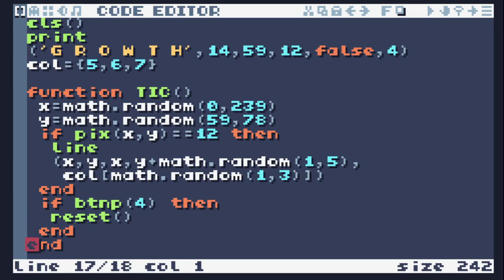TIC-80 ShowCase #247 - GROWTH Text Animation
GROWTH Text Animation